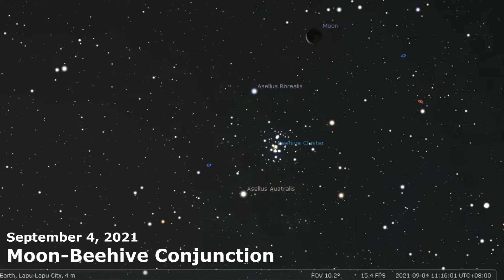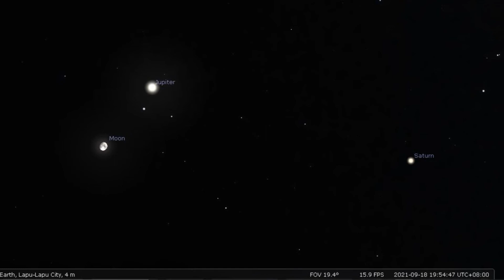Top Astronomical Events for the Month of September 2021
Here are all of the astronomical events for September 2021:

September 4: Moon-Beehive Conjunction

September 10: Moon-Venus Conjunction

September 11: Moon Perigee (385,500 km)

September 14: Mercury at Greatest Eastern Elongation (26.8 deg)
                           Neptune Opposition

September 17: Moon-Saturn Conjunction

September 18: Moon-Jupiter Conjunction

September 23: September Equinox

September 27: Moon Apogee (404,600 km)

Gear:
Smartphone Adapter

Also, join us in our Facebook group where you get to share your nightscape photography with numerous like-minded individuals: